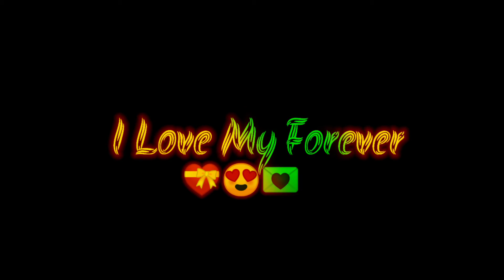💖Yeh Dil Kabhi Tujhse 😘| black screen status 💞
Black screen status romantic love song
Black screen status song romantic
Black screen status remix
Black screen status mashup
Black screen status sad song
Black screen status alone
New Black screen status
Instagram black screen status
Instagram black screen reels

THANKS FOR VIDEO VIDEO WATCHING